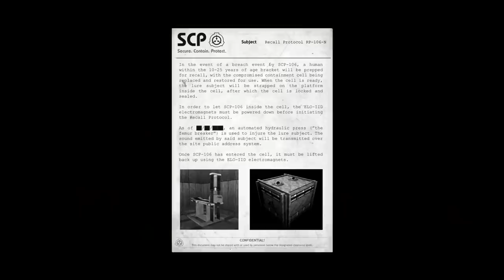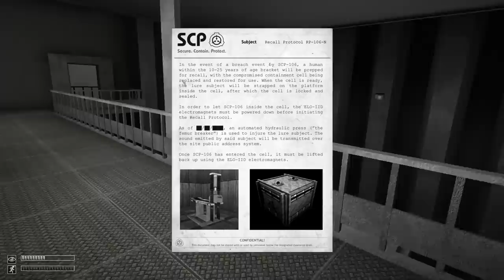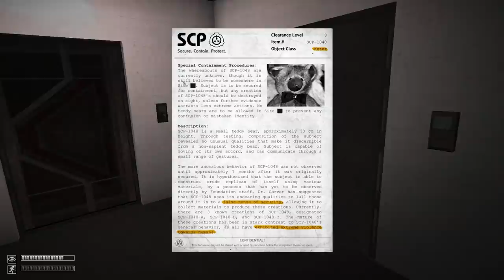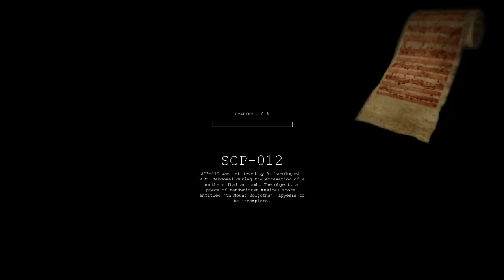Get F Worded | SCP Containment Breach | Part 3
Scary Game Squad is back as we try to trap one monster, while more and more supernatural beings are being released in the facility. SCP Containment Breach has its moments of fright where we can only say what all the kids are saying "Get F Worded man." How hard is it to stay in your cell!

I'm sure you can do better than us, try for yourself

We've played the Unity Remake, but not its time to play the SCP Containment Breach original game! Let's see how spooky it gets in this classic creepypasta horror game. Explore the mysterious SCP Foundation, and organization dedicated to containing and researching anomalous artifacts and entities that threaten the world. You're thrown into the boots of a Class D test subject, one of the Foundation's disposable human guinea pigs. How will Scary Game Squad do in the original SCP game? Let's find out.

Let us know what you thought of our SCP Containment Breach gameplay!

Send your letters to Alex Faciane right here:
• Send your fan mail to:
Jesse Cox

Want to see more horror games with Scary Game Squad like our SCP Containment Breach lets play? Check out the channel below!